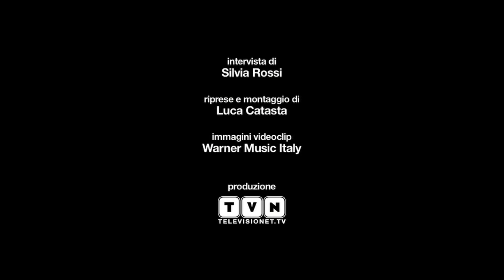Se vedo te, il nuovo album di Arisa - "Andare controvento mi fa sentire felice"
Prima artista assoluta a esibirsi al Festival di Sanremo 2014 (la sua è la quarta partecipazione al Festival), Arisa ci presenta il suo quarto album "Se vedo te". Nel disco, oltre ai due brani sanremesi "Controvento" e "Lentamente", compaiono canzoni scritte per lei da Cristina Donà, Marco Guazzone, Antonio Di Martino, Dente, Angelo Trabace, Christian Lavoro e Giuseppe Anastasi, collaboratore di sempre e suo  ex compagno. Senza trucco, autoironica e naif come sempre, Rosalba Pippa racconta ai nostri microfoni genesi e spirito del nuovo lavoro discografico, un disco diviso in due parti, una introspettiva e intimista e una più pop e radiofonica.